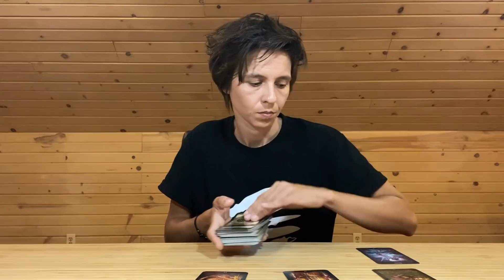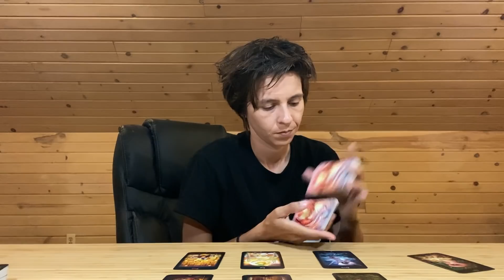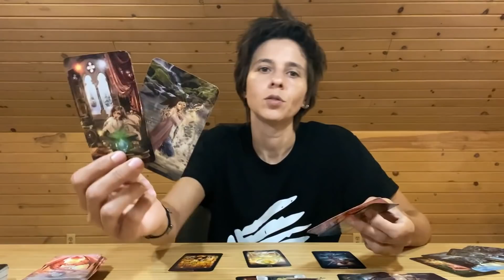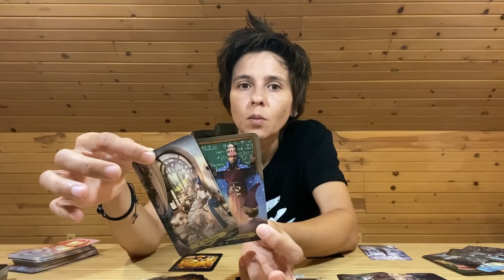SAGITTARIUS - "The Struggle is Real" JUNE 29TH - JULY 5TH